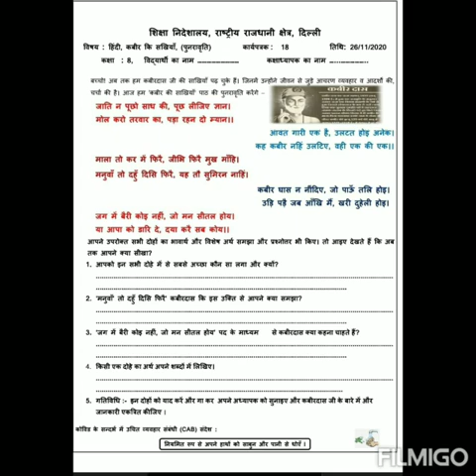DEO वर्कशीट कबीर की साखियाँ कक्षा:8 26 November 2020